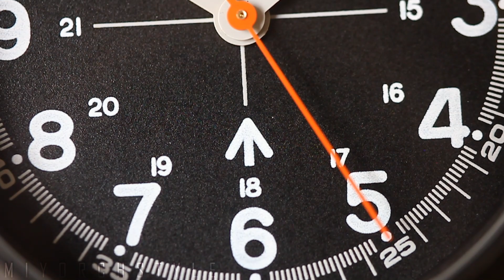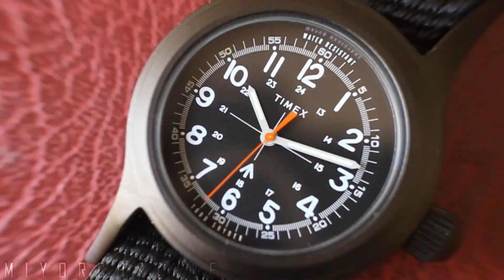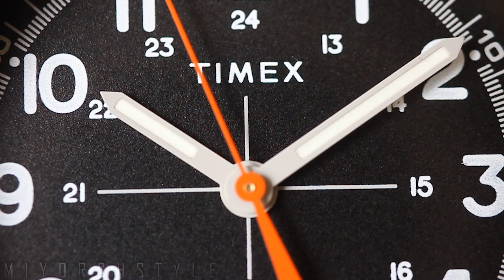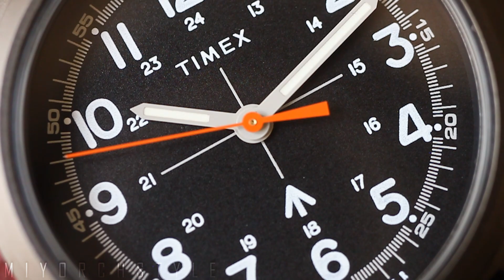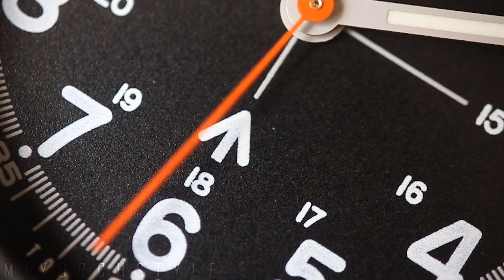Timex X Todd Snyder. Reseña en Español. Mi Yorch Style